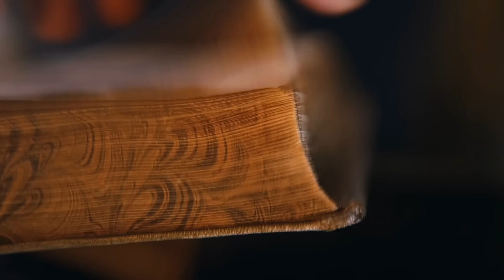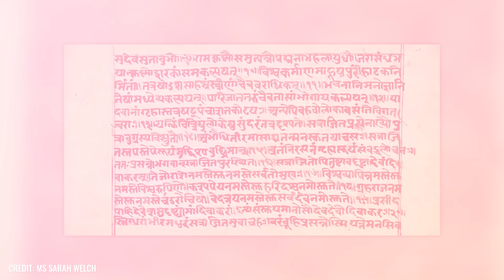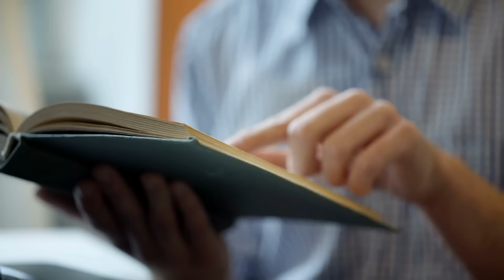Wissenschaftler entdeckten eine Stadt, die unter Wasser versteckt ist und nicht existieren dürfte!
Wo verschwimmt die Grenze zwischen Mythos und Wirklichkeit? Uralte hinduistische Texte berichten, dass die Gottheit Krishna einst die Stadt Dwarka regierte. Nach Krishnas Tod soll jene prächtige Stadt aber vom Ozean verschlungen worden sein – und ein bahnbrechender Jahrhundertfund vor der indischen Küste zeigt, dass den Legenden des Altertums manchmal mehr Wahrheit innewohnt als wir uns überhaupt vorstellen können! Doch wie kamen die Forscher dieser versunkenen Welt auf die Spur? Wie sehr deckt sich die Beschaffenheit der Stadt mit den religiösen Überlieferungen? Und vor allem: Wenn die Sagen über Dwarka wahr sind – sind es die über die anderen übernatürlichen Stätten und Ereignisse dann auch?